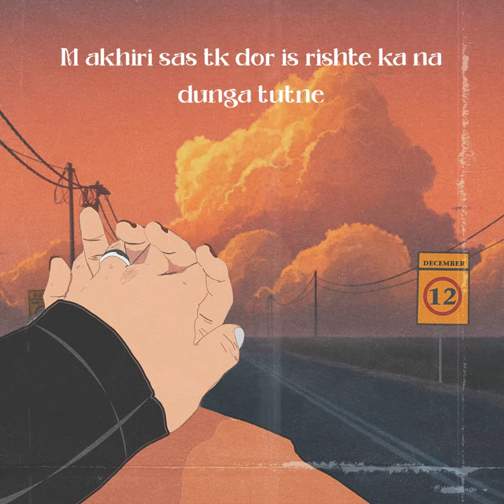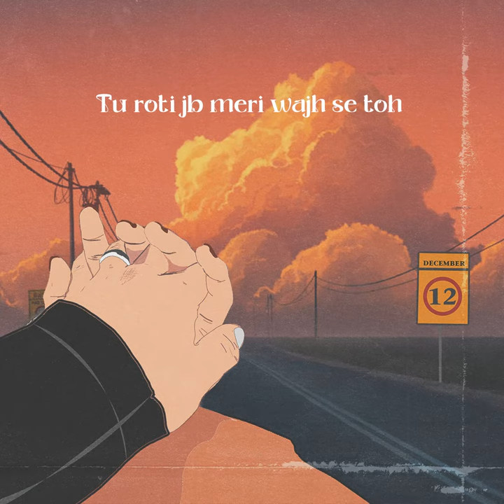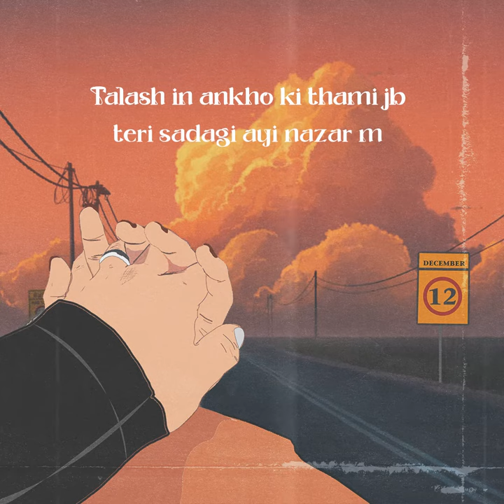Roan - FATE (Official lyrics Video)